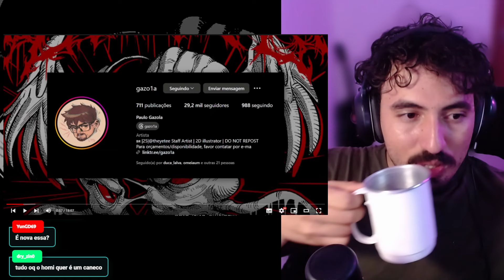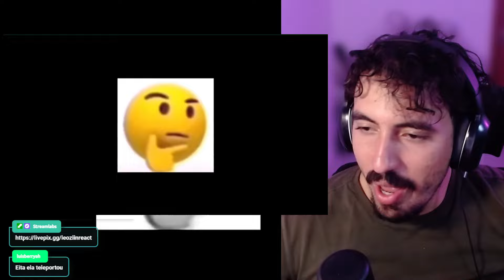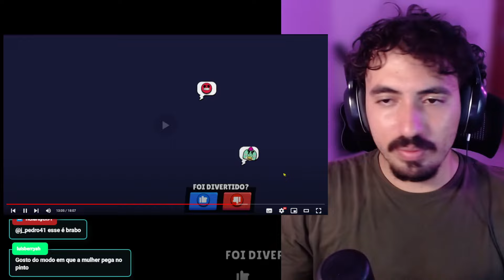jogando brawl stars depois de 4 meses | Leozin React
Vamos reagir "jogando brawl stars depois de 4 meses | Leozin React"